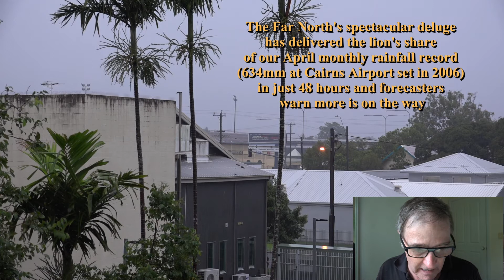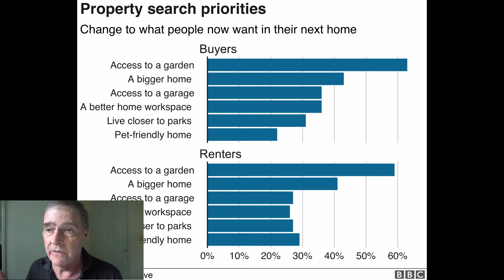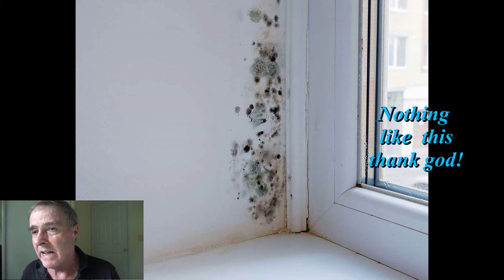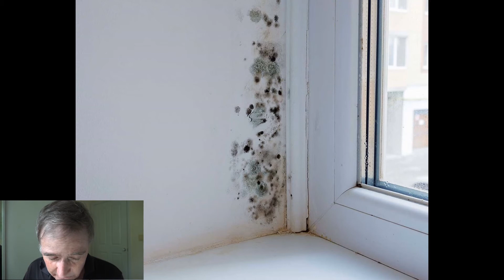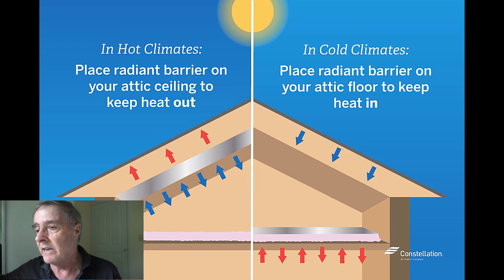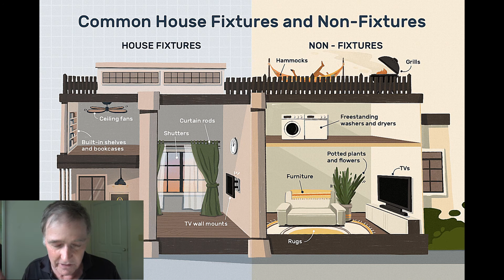More things to look out for when inspecting a house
I continue on going through a house inspection check list citing things you should look out for when walking through a home. Don't be afraid to open doors and turn on taps and flick switches on. The main issue right now is probably flood damage as Cairns has been subjected to a record breaking  soaking for three days now. I'm excited to see the house I bought again this week. The only downer is the lack of information about the status of the buyer of my apartment's finances. Her home lender is in no rush to approve her loan.